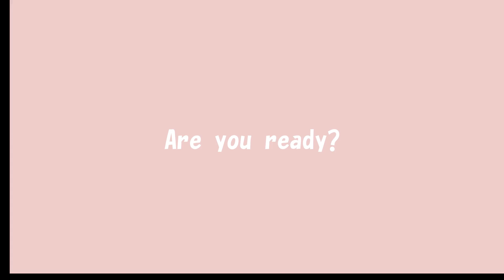ホッキョクグマの「フブキ」大事な骨は誰にもわたさない【東山動物園】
フブキが大好きな骨を狙いにきたカラスさん🍖

「ぼくの骨は渡さないぞ〜」と言わんばかりに、カラスたちを追い払っていました🐻‍❄️✨

※4/25撮影

The crows came for Fubuki's favorite bone 🍖

He was chasing the crows away as if he was saying, "I won't give you my bones!" 🐻‍❄️✨

 2023年 3月6日 来園

・愛称：フブキ

・性別：オス

・生年月日：2020年12月26日※男鹿水族館ＧAＯ生まれ